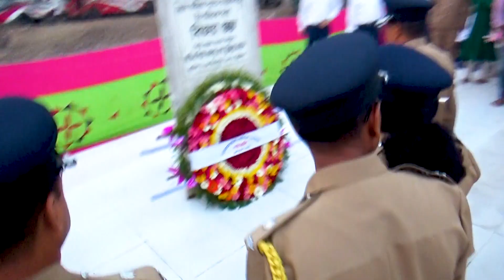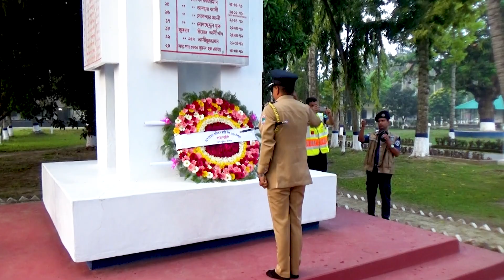মহান স্বাধীনতা দিবস ২০২৩ উপলক্ষে বিজয় স্মৃতিস্তম্ভে জেলা পুলিশ যশোরের পুষ্পস্তবক অর্পণ ।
আজ ২৬ মার্চ মহান স্বাধীনতা ও জাতীয় দিবস। বাঙালি জাতির সবচেয়ে গৌরবের দিন, পরাধীনতার শৃঙ্খল ভেঙে মাথা উঁচু করে দাঁড়ানোর দিন। দীর্ঘ পরাধীনতার শৃঙ্খল ভেঙে ১৯৭১ সালের এই দিনে বিশ্বের মাঝে স্বাধীন রাষ্ট্র গঠনের লক্ষ্যে স্বাধীনতার ডাক দিয়েছিলেন স্বাধীনতার মহান স্থপতি জাতির পিতা বঙ্গবন্ধু শেখ মুজিবুর রহমান।

এই দিন উপলক্ষে সারা দেশে সরকারি, আধা সরকারি, স্বায়ত্তশাসিত ও বেসরকারিভাবে এবং দলীয় ও বিভিন্ন সাংস্কৃতিক সংগঠন বিভিন্ন কর্মসূচি রেখেছে। যথাযোগ্য মর্যাদা ও স্মরণে দিনটি পালিত হবে।

তারই ধারাবাহিকতায়
সূযাদয়ের সাথে সাতে বাঙালী জাতির বীর শহীদদের স্মরণে যশোর মনিহার মোড়ে নির্মিত বিজয় স্মৃতিস্তম্ভে জেলা পুলিশের পক্ষ থেকে পুষ্পস্তবক অর্পণ করেন  যশোর জেলার সুযোগ্য পুলিশ সুপার জনাব প্রলয় কুমার জোয়ারদার, বিপিএম(বার), পিপিএম মহোদয়ের নেতৃত্বে জেলা পুলিশের বিভিন্ন ইউনিটের ঊর্ধ্বতন কর্মকর্তাগণ।

এসময়  বীর শহীদের স্মরণে রাষ্ট্রীয় সম্মান প্রদান করা হয় এবং তাদের  স্মরনে এক মিনিট নিরবতা পালন করা হয় ।

পরবর্তীতে মহান স্বাধীনতা যুদ্ধে যশোর পুলিশের আত্মদানকারী শহীদ পুলিশ সদস্যদের জন্য কোতয়ালী মডেল থানা এবং জেলা পুলিশ লাইন্সে নির্মিত স্মৃতিস্তম্ভে পুষ্পস্তবক অর্পণ করেন সম্মানিত পুলিশ সুপার মহোদয়ের নেতৃত্বে জেলা পুলিশের বিভিন্ন ইউনিটের ঊর্ধ্বতন কর্মকর্তাগণ।